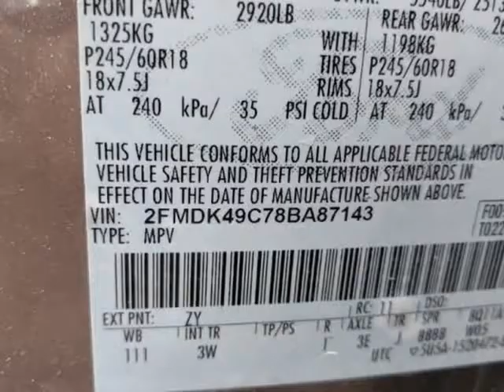2008 Ford Edge 4dr Limited AWD (ROME, New York)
Risen Auto
1418 E. DOMINICK ST
ROME